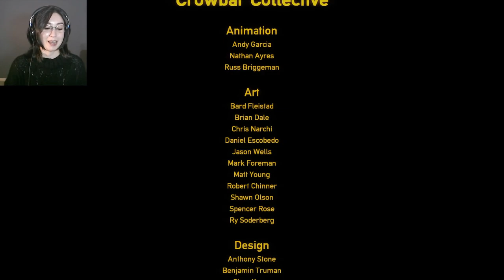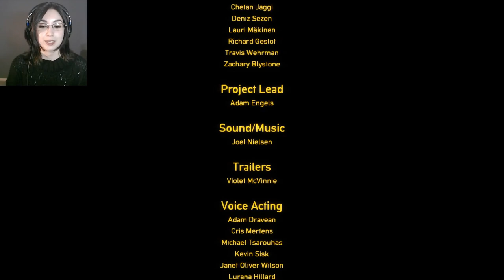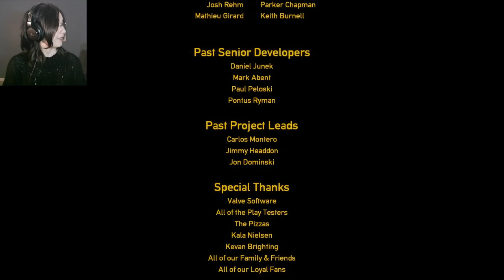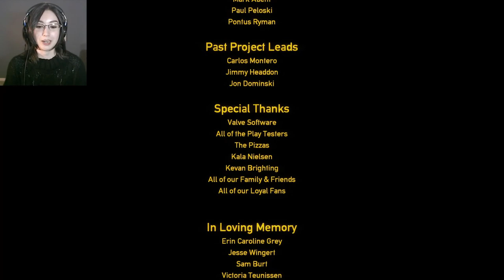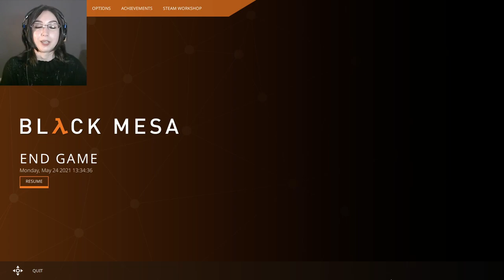No Regrets, Mister Freeman | Black Mesa - Part 16 (end)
Black Mesa is the remake of the critically acclaimed Half-Life.
Play as Dr. Gordon Freeman, a theoretical physicist working at the Black Mesa Research Facility. After an experiment goes horribly wrong, the base is over run with hostile aliens. Escape the facility and help other scientist along the way.